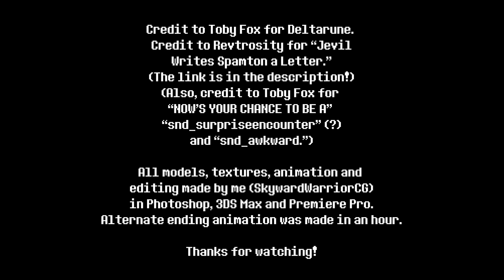Deltarune Revtrosity Animation- Jevil Writes Spamton a Letter *Alternate Ending* (see description!)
Please do not use this without my permission! Thanks!
Credit was given at the end of the video. Here is @Revtrosity's  hilarious Deltarune skit:
This little alternate ending was suggested by @yourlocalcommenter9948. I know it isn't exactly what you requested, but since I don't have custom voice acting (my Jevil voice is definitely not the same, haha) I did what I thought would work just as well.